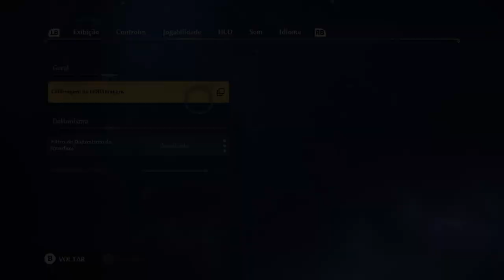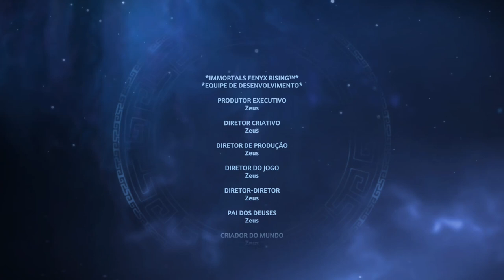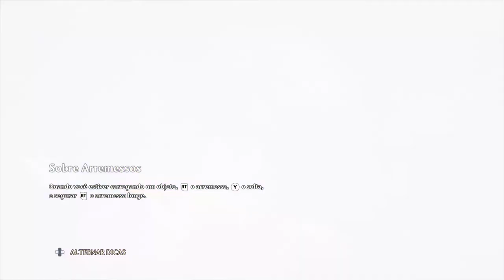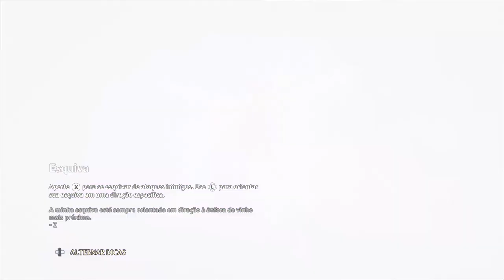Immortals Fenyx Rising | 1# Parte